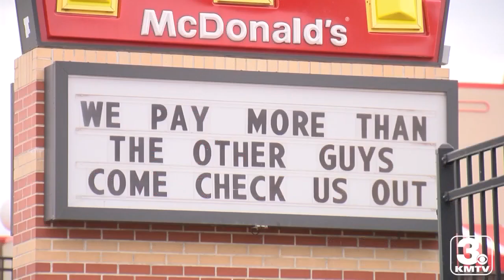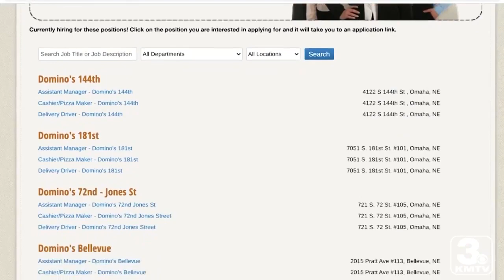Restaurants struggling to find employees